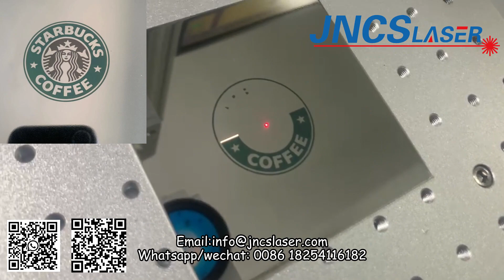JPT mopa 20w 30w 60w fiber laser marking machine for stainless steel color marking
Machine Feature:
1.Markings are permanent with high abrasion resistance.
2.Low use-cost, high speed, high production efficiency.
3.No maintenance laser source: service time 100,000 hours.
4.Small size,low power consumption, Perfect output beam quality.

Applicable Materials:
Technical Parameters:
Model CS-F20 CS-F30 CS-F60
Marking scope 175*175mm
Marking Line width  0.01-0.1mm
Marking Depth 0.01-5mm(adjustable depending on materials)
Marking Speed ≤7ooomm/s